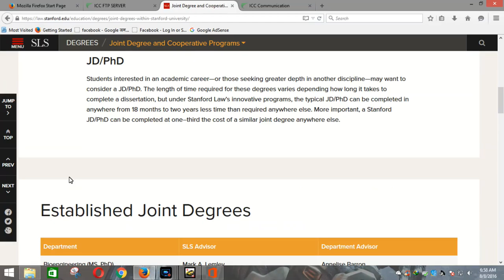Best law of Education30